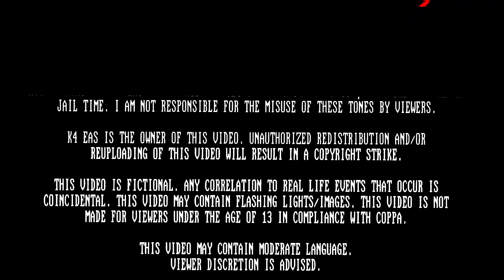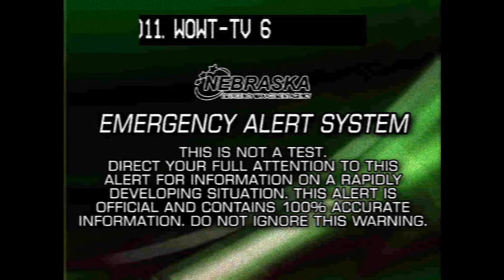CORRUPTED MINDS (EAS Scenario / Analog Horror)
EAS Scenario/Analog Horror about a strange phenomenon where people's minds become corrupt and unusable.

CHANNEL MEMBERS:
Rebecca Balderas (MVP 🧡)
Mr. Peach
WheelerYT
Jess

WARNING:
This scenario contains valid Emergency Alert System SAME tones. Do not attempt to play these tones over the air, as doing so may activate the real Emergency Alert System and you could face fines from the FCC or jail time. The creator of this video (K4 EAS) is not responsible for the actions or damages caused by viewers who choose to ignore this warning.
Sounds in this video may be disturbing to some viewers. This presentation does not contain any content targeted towards younger children under the age of 13 in compliance with the Children's Online Privacy Protection Act (COPPA).

Stock footage taken from pexels.com and free-use YouTube sources.

Copyright (©) 2024 K4 EAS. Unauthorized redistribution of this presentation is prohibited under the law.